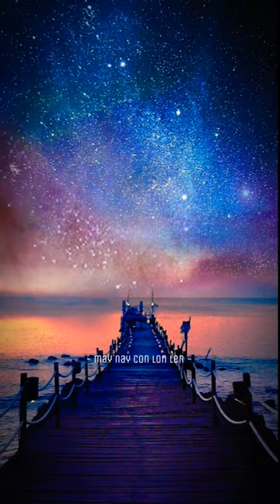ấn nút nhớ...thả giấc mơ(remix)🎧